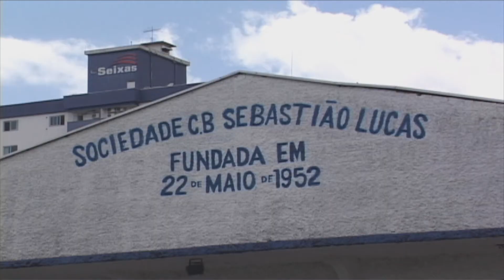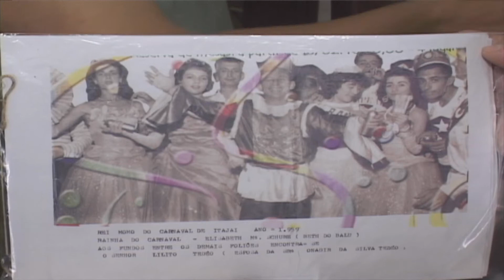Em Santa Catarinha, velha guarda relembra as antigas folias de salão - Jornal Futura - Canal Futura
Velha guarda de Itajaí, em Santa Catarina, relembra as antigas folias de salão (10/02/2015)

Depois da inovação, o Jornal Futura volta no tempo da tradição dos carnavais de salão. Em Itajaí, litoral de Santa Catarina, os foliões viravam as noites brincando ao som das marchinhas. Mas dos bailes de carnaval, restam hoje os prédios dos clubes sociais que promoviam as festas, as imagens e também as memórias dos foliões daquele período. Quem conta algumas dessas histórias é a equipe da TV Univali.